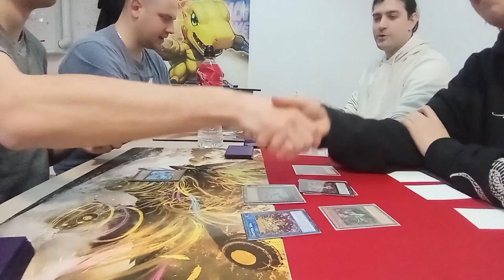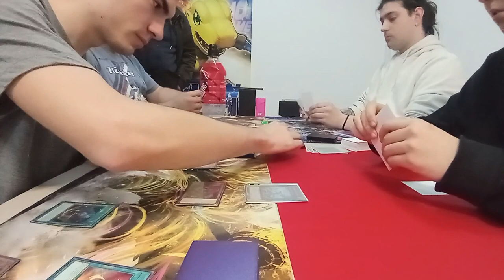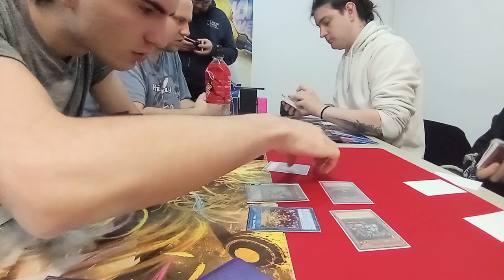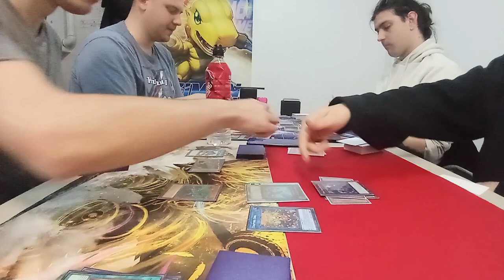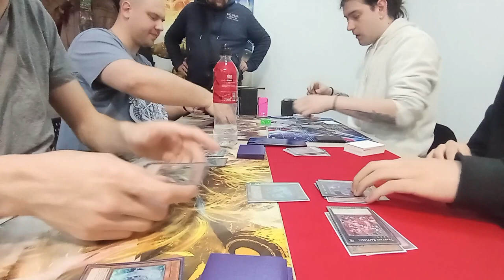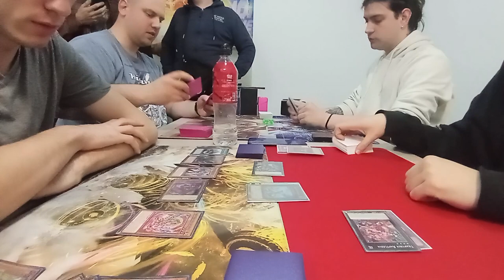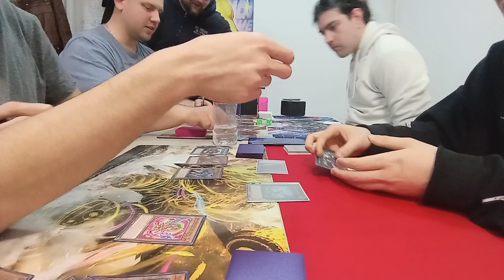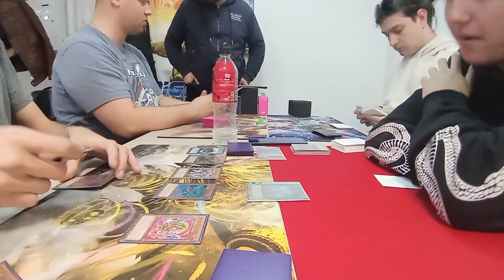Fire King Dogmatika VS Traptrix - Yugioh Feature Match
Ovo je cetvrta runda trunira iz kluba Yugo Cards uzivajte.